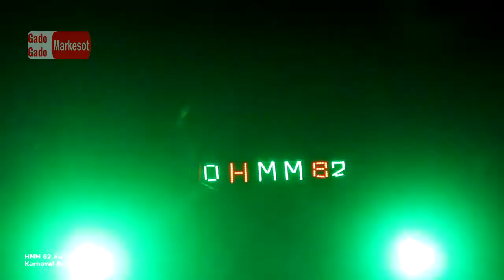HMM 82 AUDIO KARNAVAL BATUAJI 2019